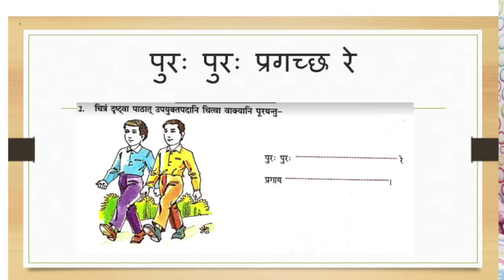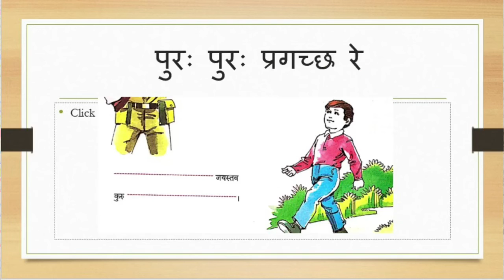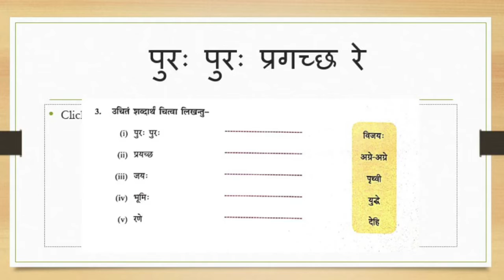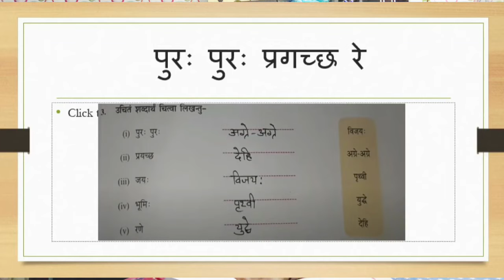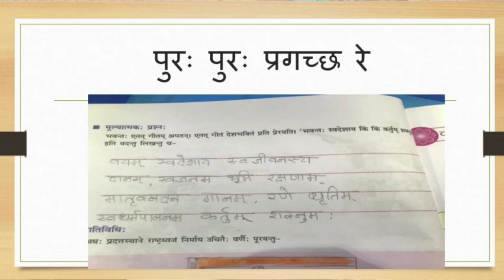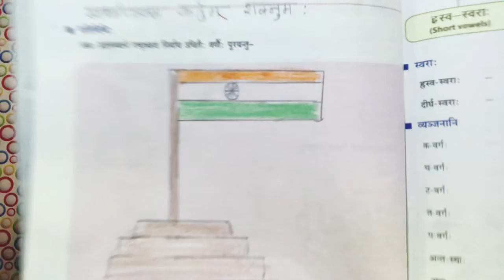Sanskrit॥प्रथम: पाठ: ॥ पुरःपुरः प्रगच्छ रे ॥ PMP kidz